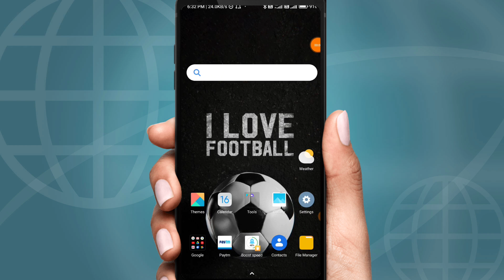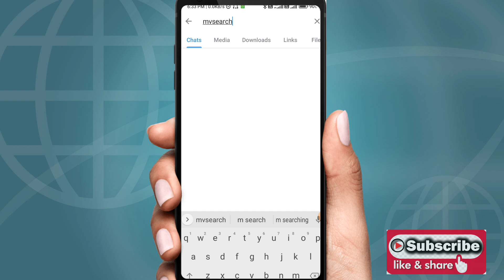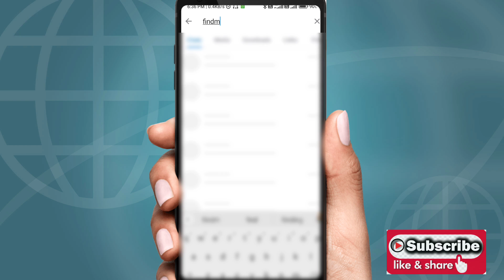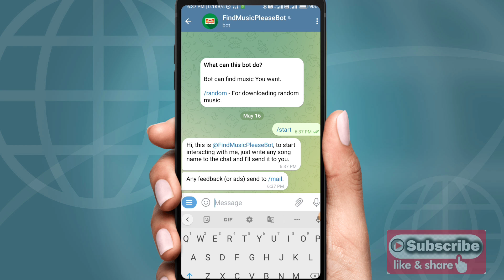USEFUL TELEGRAM BOTS || MUST HAVE TELEGRAM BOTS 2022|| Best Telegram Bots 😱😱😱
Hello All!
In this video I've described about few very useful telegram bots which are very helpful in so many aspects so if you are a telegram user and looking for some amazing bots then this video is going to be very helpful for you so do watch it till end and don't forget to subscribe to my channel for more such amazing contents.

Is video me maine kuch bahot jada helpful Telegram Bots ke bare me btaya hai to agar aap telegram application user ho aur aise hi kuch amazing bots ke bare me search kar rhe ho to ye video aapke liye kafi helpful hogi to is video ko pura dekhe aur aisi hi amazing tips and tricks ke liye hamare channel ko subscribe kare

2022 best telegram bots,best telegram bots,how to use telegram bot,kaun sa best telegram bot hai,telegram bot to kaise use kare,telegram tips and tricks,top 5 telegram bots,what is telegram bot